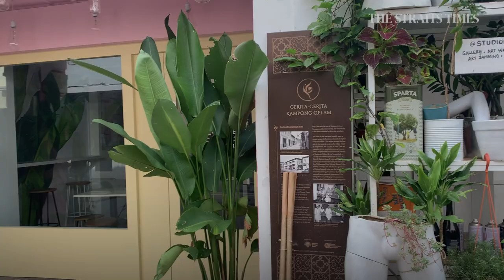Spray-paint a wall in Kampong Glam and explore its past | Eating Air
Kampong Glam is not just an area of hip and happening cafes – it is a canvas of vibrant street art and hidden history too.

Eating Air is an occasional series on local tours.